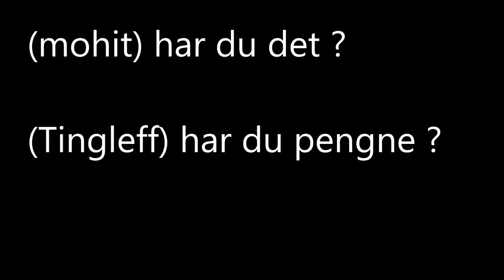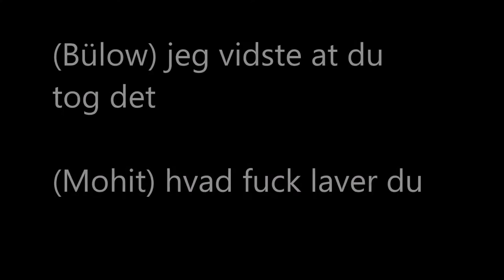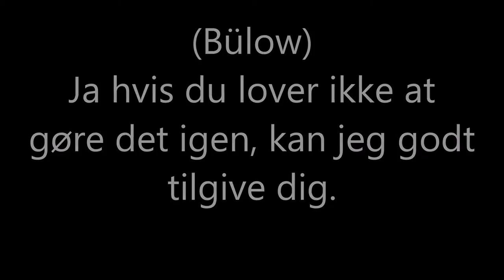skole film project på magleby 2017-2018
Det var hyggeligt at gå på magleby fri- & efterskole tak for 2 super gode år med nye venner og veninder.